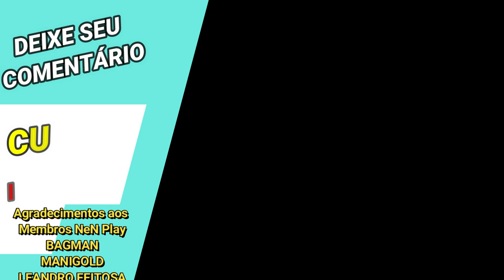12 Templos de Hades Modo Difícil: Afrodite - Saint Seiya Awakening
Confira nesse vídeo minhas 02 formações que utilizo para somar pontos no modo difícil nos doze templos de hades chefe Afrodite de Peixes de Sapuri em saint seiya awakening.